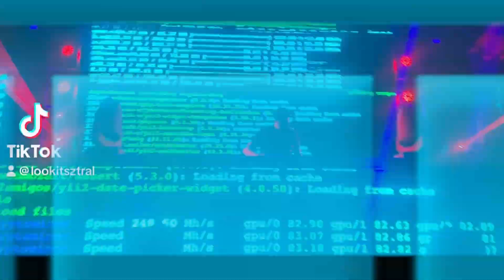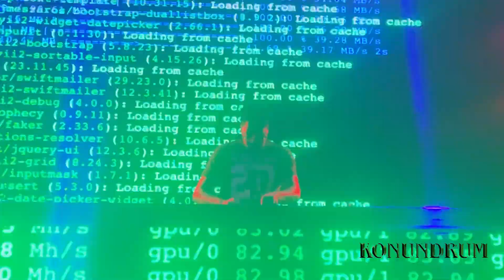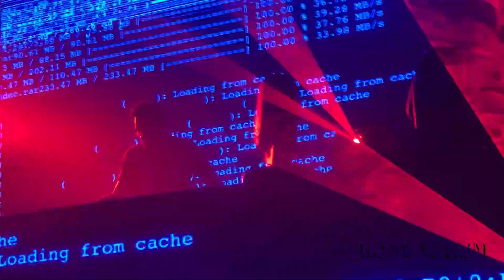Kill The Noise LIVE at Elektricity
Another killer night ELEKTRICITY! Was killer seeing everyone again after our little break for Kill The Noise! Was awesome meeting Astral Descent and seeing the homie Konundrum again! And seeing Artificial SKY throw down too was AMAZING! Always a great show when the Death2Reggies booth is there! Awesome seeing Caleb Garver and Thomas Evan and Colton Maynard as always! And so so many more! You all are great and another amazing weekend for the books! 🔥